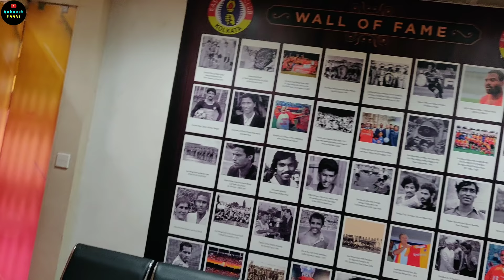East Bengal Nostalgia❤️Achievements⚽Vlog